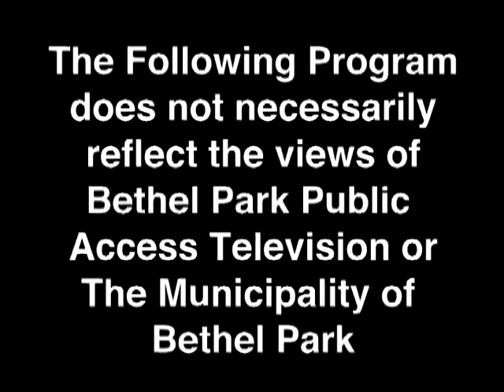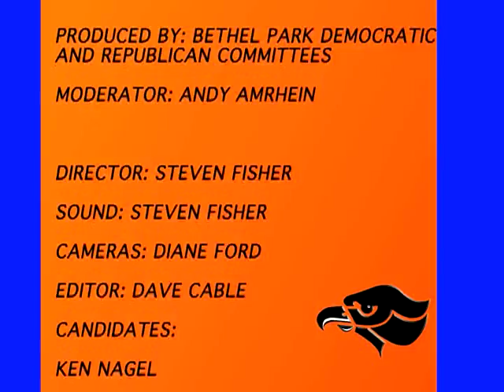2017 BPSD School Board Candidates Night